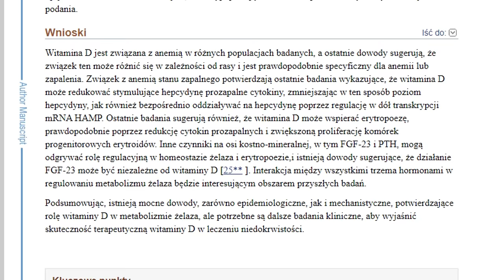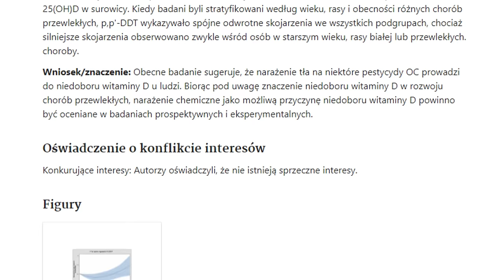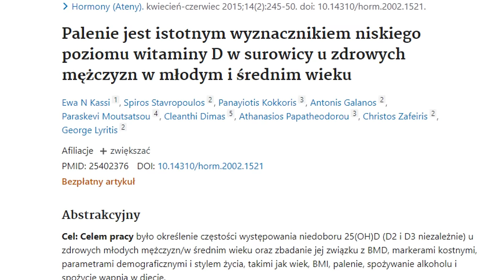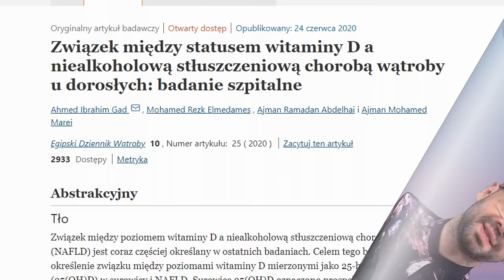Te 9 rzeczy silnie blokuje witaminę D w Twoim ciele, sprawdź czy dotyczą Ciebie.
SPIS TREŚCI
0:00 - Wprowadzenie
1:01 - Magnez
2:49 - Leki
4:01 - Anemia
5:36 - Pestycydy
6:51 - Otyłość
7:43 - Bor i witamina K2
8:30 - Papierosy
9:31 - Stłuszczenie wątroby
10:57 - Inne